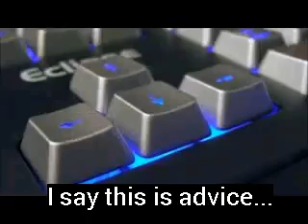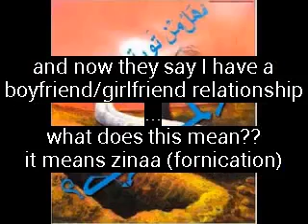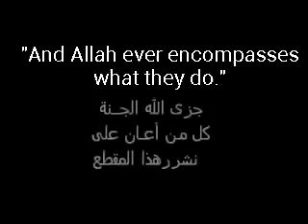الانترنت أعظم فتنة علي وجه الأرض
فتنة الدهماء